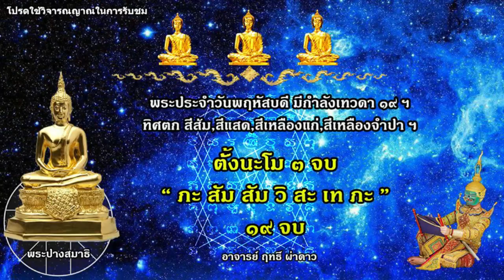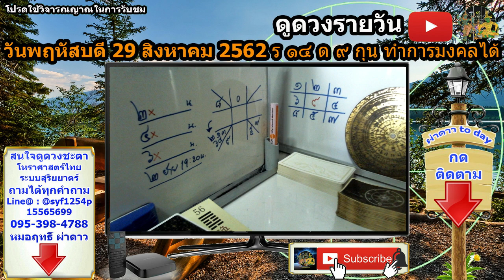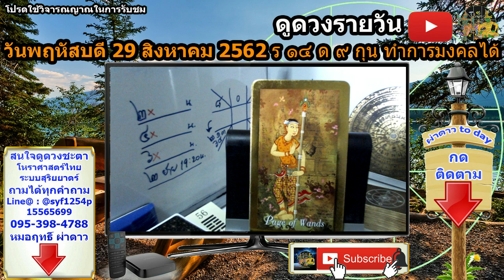หมอฤทธิ์ ผ่าดาว l ดูดวงรายวัน ลัคนา12ราศี 29/ส.ค/2562